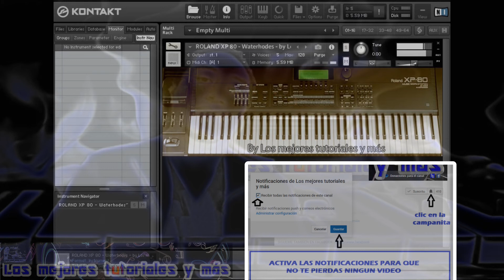Waterhodes - Roland Roland XP-80🎼🎹Samples para Kontakt 5, Kontakt 6 & KONTAKT 7🔥BY LMTYM💯